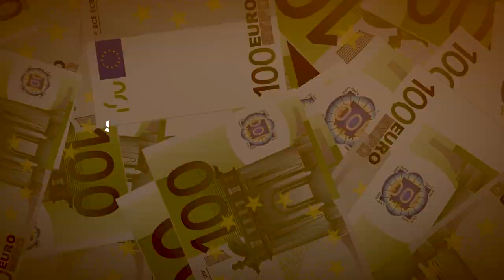Être Payé 100€ par Heure pour Regarder des TikTok